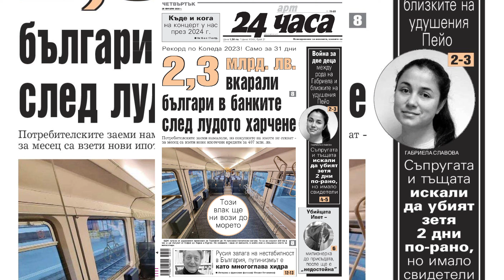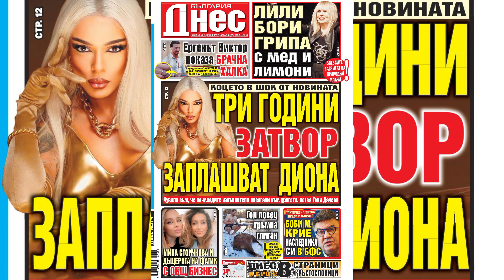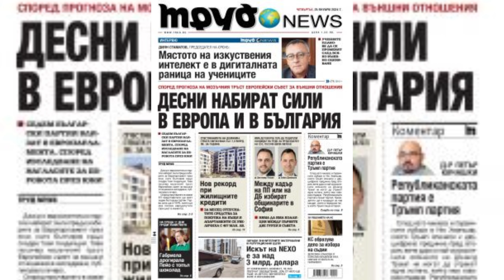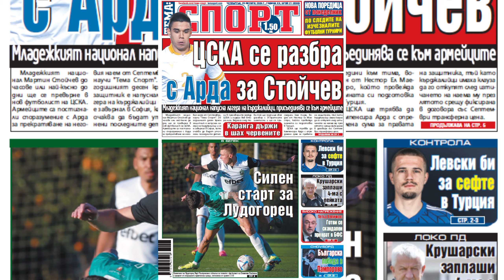Вестниците днес - 25 януари 2024 г.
Вестниците днес
Вестници и списания онлайн
Заглавните страници на вестниците 24 Часа, Труд, Телеграф, България днес, Тема спорт, Мач Телеграф
Преглед на вестниците
HashTag You Tube

вестник, вестници, вестниците днес, заглавните страници на вестниците, водещи заглавия, първите страници на вестниците, водещи новини, новини, последните новини, 24 Часа, Труд, Телеграф, България Днес, Мач Телеграф, Тема спорт